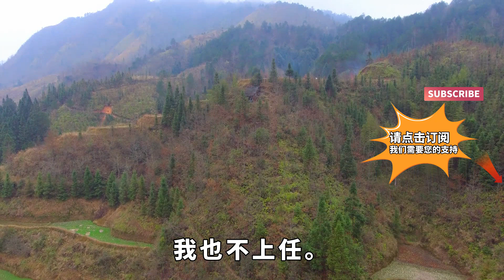左宗棠死後，朝廷命人清點遺產，發現房產9處，白銀兩萬五千兩？【歷史小扒客】歷史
清朝末年，清政府腐敗無能，連一個像樣的能人也找不到。整個清朝晚年，不是貪官就是汙吏，沒有一個清官
地位越高，貪得越多。「三年清知府，十萬雪花銀」，只是一個小小的四品知府尚且如此，那些朝中的大官就更多了
就在這亂世之中，一個五十歲的老頭「橫空出世」，成為一代名臣，他就是「擡棺出征」的左宗棠。